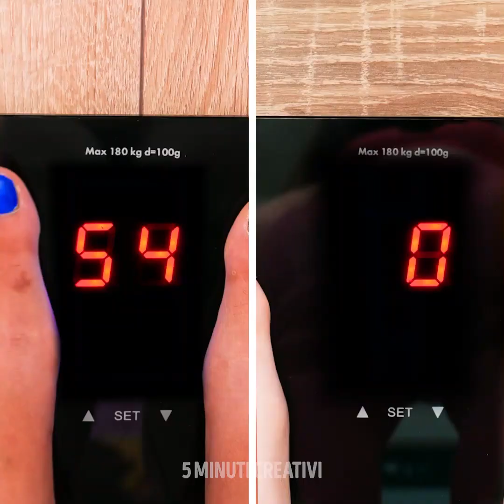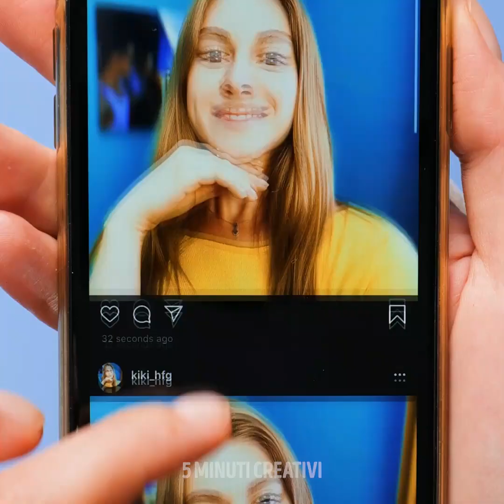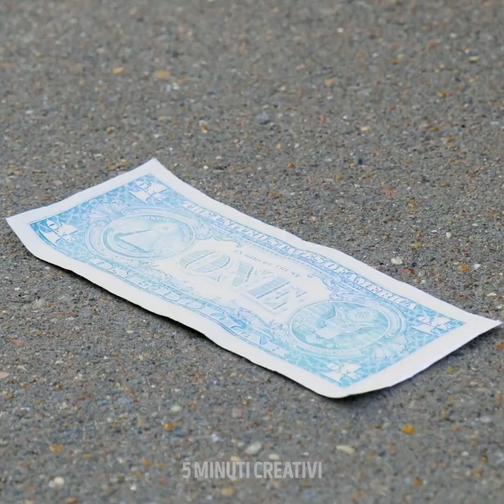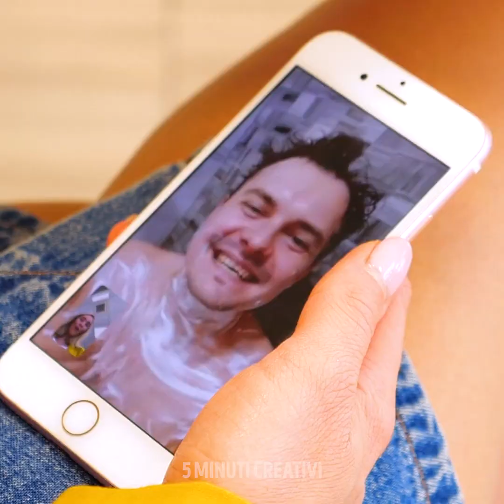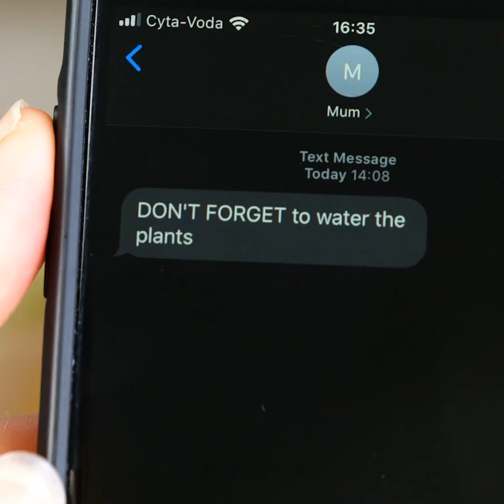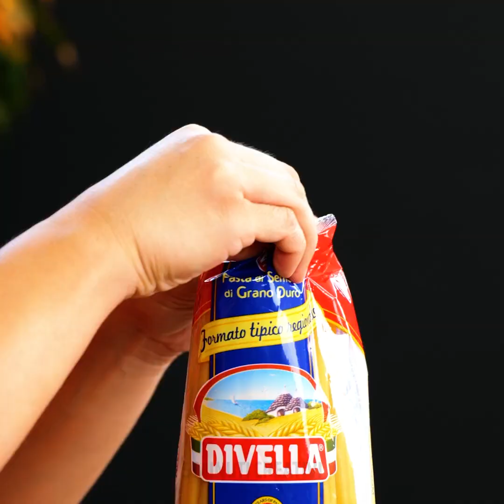COSE DIVERTENTI CHE SOLO LE RAGAZZE CAPISCONO || Trucchi Geniali per Ragazze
Momenti di coppia assurdi e situazioni in cui tutti ci riconosceremo

Le ragazze tendono ad essere un po' più dure con se stesse rispetto ai ragazzi e, a dire la verità, tutti lottiamo con il nostro aspetto. Chi ha i capelli ricci vuole capelli lisci e chi ha i capelli lisci vuole capelli ricci. Daremo anche un'occhiata ai social media e guarderemo chi ci sembra avere delle belle caratteristiche. Ma alla fine siamo tutti insicuri su varie parti del nostro aspetto, che sia il viso o il corpo.

Alcune ragazze che si vedono qualche chilo di troppo fanno grandi sforzi per perderlo, mentre quelle che se ne vedono pochi cercano di ingrassare, con scarsi risultati. Ma siamo tutte belle così come siamo, e anche se essere insicure è inevitabile, non dobbiamo essere troppo dure con noi stesse. Gli altri ti vedono meglio di come ti vedi tu!

Un'altra cosa che volevo mostrarti sono alcune situazioni di coppia. Vivere con il tuo partner ha dei vantaggi e un sacco di piccoli rituali e momenti divertenti che vi avvicinano. Tipo quando litigate per chi va prima in bagno, oppure quando vi fate trattamenti di bellezza la sera. Oppure, quando uno dei due è a lavoro e l'altro gli fa face-time dal bagno.
Guarda tutto il video per scoprire dei momenti divertenti in cui sicuramente ti riconoscerai.

Segnalibri:
0:26 - Quando non sei mai soddisfatto dei tuoi capelli
1:28 - Problemi con i capelli lunghi
3:04 - Quando sei a dieta
7:41 - Momenti di coppia divertenti che devi vedere
10:39 - Quando un'insalata non basta
11:12 - Vacanze in quarantena
12:45 - Un modo intelligente per estrarre il succo da un limone